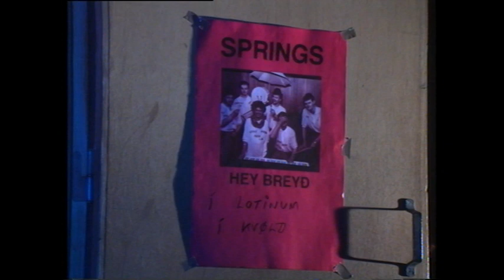Lotið - Springs (orð/lag; Dagfinn Olsen/Sonny Poulsen)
Sjónbandalag av útgávu við Springs, 1989.
Springs; Dagfinn Olsen, Ólavur Dam Jacobsen, Martin Zachariassen, Sonny Poulsen, Johan (í Kollafirði) Dalsgaard.

Birna Jønsson, Georg eystan Á og Hanus G. Johansen syngja eisini við á Lotinum.
Orð; Dagfinn Olsen  - lag; Sonny Poulsen (Lagt tilrættis; D. Olsen)
Filmsupptøka og ljós; Per Zachariassen og Hans Petur Hansen.
Manus; Springs